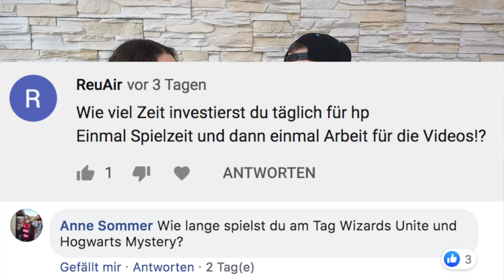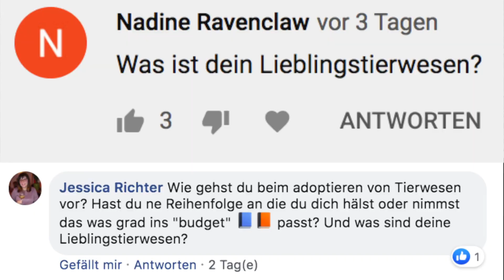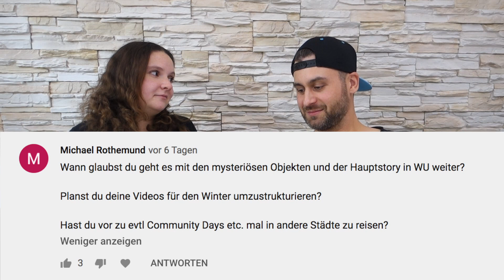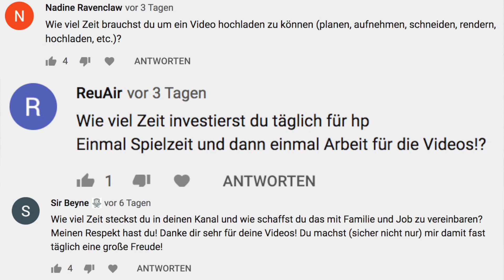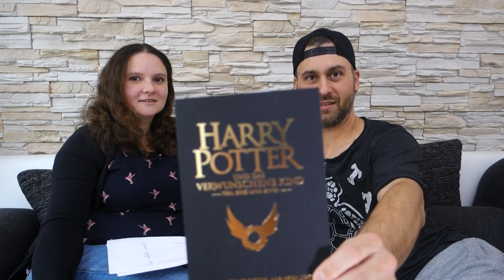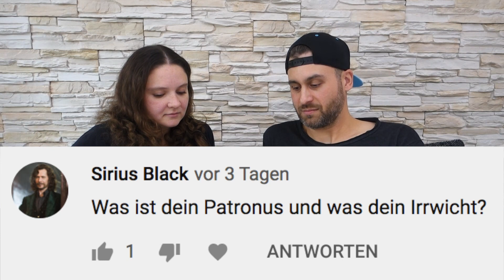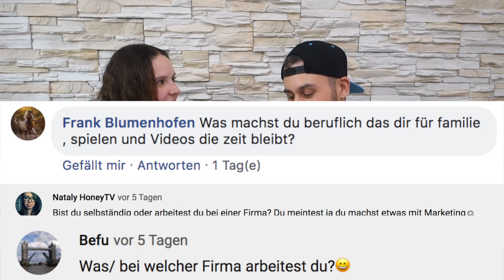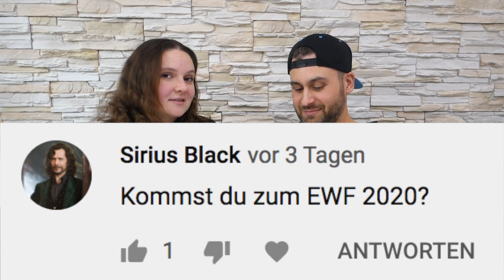2-jähriges Jubiläum auf YouTube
Am 14. November 2017 eröffnete ich diesen YouTube-Kanal mit dem Namen HerrKnüps. Zwei Jahre später feiern wir das zweijährige Bestehen meines Kanals. Zur Feier des Tages habe ich mit Jana ein Q&A aufgenommen, in dem ich Eure Fragen beantwortet habe.

00:21 Einleitung zum Q&A
01:17 Trennung von Hogwarts Mystery und Wizards Unite
01:53 Aktualisierung meiner Website
02:26 Fragen zu Hogwarts Mystery
11:40 Fragen zu Wizards Unite
20:33 Fragen zu YouTube
26:04 Fragen zu Harry Potter & der Wizarding World
37:00 Fragen zum Real Life